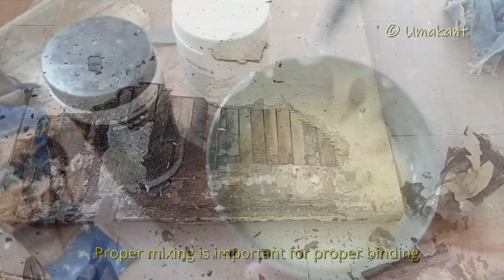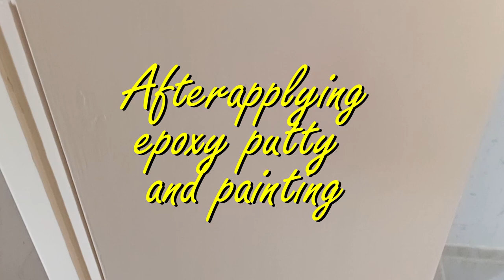Repairing Water Damaged Bathroom Door by Applying Loctite Epoxy